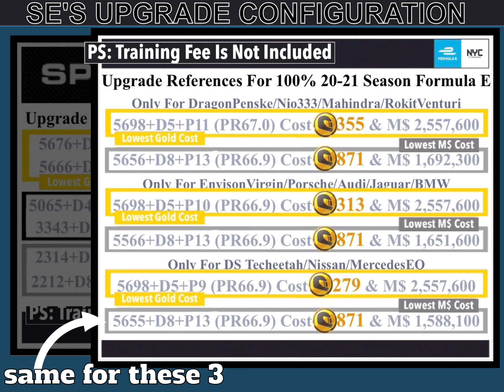Formula E New York City E-Prix 2021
This video provides 6 upgrade trees for your reference to complete the Formula E New York City E-Prix 2021 event without pending unused principal xp.(except the upgrade trees in yellow frame) Also featuring the upgrade trees for its counterpart motorsports series 100% completion by installing NYC E-Prix 2021 tuning setup.

In upgrade trees chart, first 4 numbers is tuning configuration. The D is for driver level, P is for principal level. Driver's training fee is not included. The very last upgrade tree need extra principal xp to reach Level 13 which is only possible if you previously accumulated principal xp from other events. That's why the last upgrade tree is not for new cars.

In order to customize your own upgrade strategy. You need cloud saving first. Then pick a close upgrade configuration in my chart as reference. By applying more tuning steps to reduce driver level. Adding more driver level to reduce your tuning step but also result in insufficient principal xp to upgrade crew chief.

Following content will not be mentioned in this video: (Updating...)
1. Skipping all stages without spending M$ is possible
2. 3 hours instant & free service is functional right after you start the event.

A showcase in the end for adding more aspect of the car into your consideration. Be aware after you start the event you have to finish all the stages within 5 days in order to earn the car.